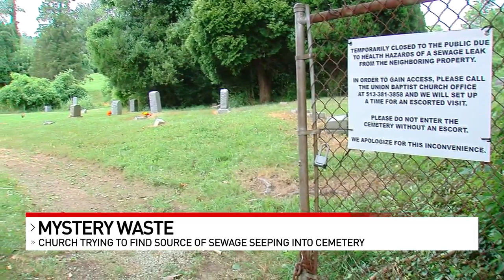Historic Cincinnati Black cemetery investigates source of continuing sewage problem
The people who take care of Cincinnati’s oldest African-American cemetery are trying to solve a nasty problem